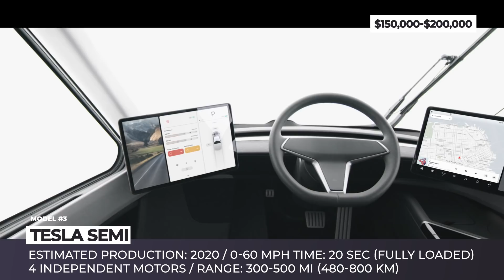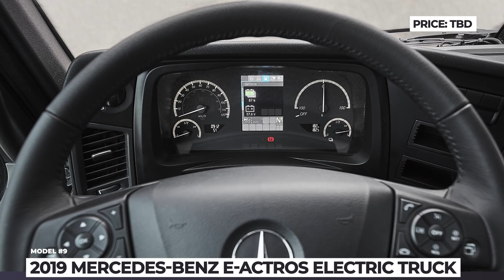10 All-Electric Trucks and Freighters Showcasing the Future of Cargo Vehicles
The introduction of Tesla Semi back in 2017 has kicked off an avalanche of electric trucks developed by other manufacturers and it’s time to revisit this topic on our channel.

These workhorses of the future possess massive battery packs, can recharge at astonishing rates and are much more agile on the road than their diesel counterparts, while having similar hauling capabilities. Let’s dive into their detailed technical specifications, release dates and estimated prices!

Some previous AutomotiveTerritory videos you may want to check out

All of the models mentioned in this AT_Trucks release

The latest introductions in the lineup of the North American manufacturer are the Nikola Two and the European specced version Tre, will be offered with pure electric powertrains equipped with 500, 750 and 1 megawatt battery packs.

Lets call this truck the original electric semi, since it was presented to the world prior to Tesla’s model and the likes. Unlike, its competitors though, its power source is the a 250 kWh battery recharged by a hydrogen fuel cell PPU.

Yes, some companies do offer rather interesting electric truck concepts, but lets be honest, the Tesla Semi is still the most promising and closest to mass production model. Revealed in a prototype form back in 2017 it has since been spotted on the highways going through testing.

VERA - Volvo Electric Autonomous Truck

In June 2019, the brand partnered with a Danish logistics company DFDS and announced plans to deploy VERA on its first assignment, transporting goods from the DFDS center to a port terminal in Gothenburg, Sweden.

Envisioned as a capable competitor to Tesla’s Semi, the ET-One was revealed by the California-based startup Thor Trucks in December 2017. In April 2019, the company rebranded as XOS Trucks, and it continues to test and improve this semi’s prototype in cooperation with USPS in the Los Angeles area.

Presented back in 2016, the Mercedes-Benz e-Actros Electric Truck was the first heavy-duty all-electric truck in the world that went into test operation in 2018. Today, Mercedes-Benz continues practical testing of the eActros trucks in real-world conditions, recently transferring the tenth unit from the "Innovation Fleet" program to the food logistics company Nagel-Group in Hamburg. After all ten trucks complete their 24-months testing, the company plans start series production of truck in 2021.

The eCascadia is a heavy-duty all-electric semi-truck for local and regional cargo transportation. The vehicle is currently undergoing performance and convenience testing, and Daimler Trucks has already announced plans to convert its Portland plan for production electric trucks, launching the manufacturing of E-Cascadia sometime in 2021.

Unlike many electric trucks that are still under development, the Volvo FL and FE Electric models have already been to delivered to customers, and their series production for the European market is scheduled to begin by the end of 2019.

Einride T/Pod: einride.tech/product/

In May 2019, the Swedish Einride launched first testing of their self-driving battery-electric T/Pod on Swedish public roads. Though the truck is capable of travelling at 53 mph, its first deliveries are carried out at only 3 mph, in accordance with the public road permit provided by the Swedish government that will last till mid-2020.

Co-developed by Toyota and Kenworth, this hydrogen-powered Fuel Cell Electric truck, abbreviated as FCET, is a logical continuation of the two hydrogen concepts, which Toyota unveiled in 2017 and 2018. The FCET truck is built on the basis of Kenworth T680 Class 8 with a Toyota hydrogen fuel-cell powertrain.